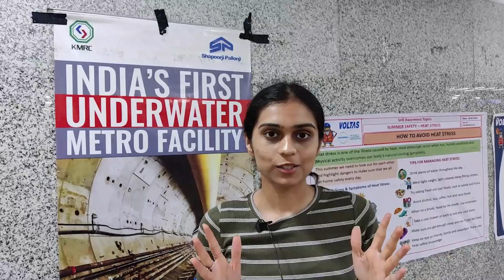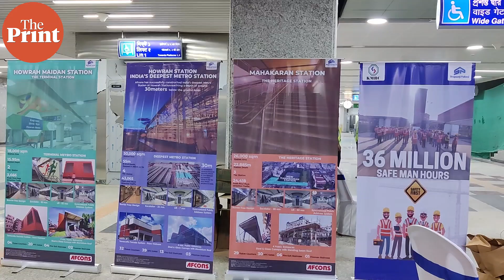How India’s first underwater metro tunnel was built in record 66 days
India's first underwater metro tunnel is expected to be opened by December this year. It was built about 30 metres below the Hooghly river in a record 66 days. Connecting the twin cities of Howrah and Kolkata, it is a part of the larger East-West Metro Corridor that has been built facing many challenges.

Watch ThePrintGroundReport by Sukriti Vats